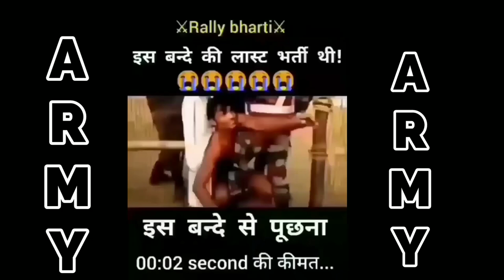00:02 second की कीमत// INDIAN ARMY 🇮🇳🇮🇳